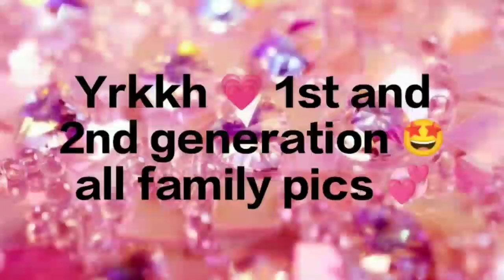unseen pics of ||yrkkh|| Masti pics